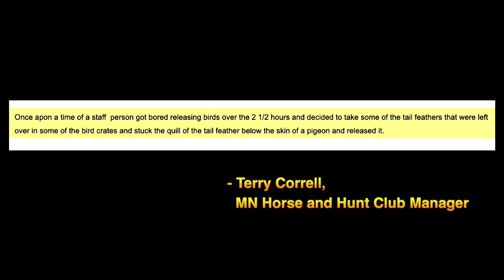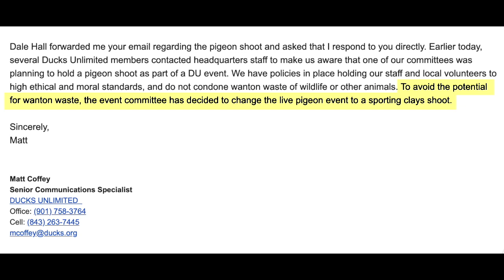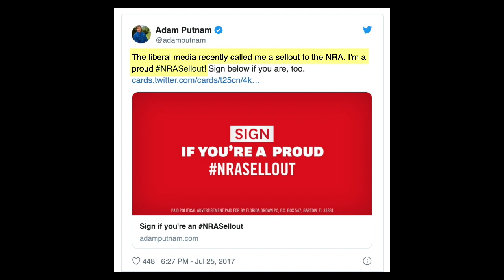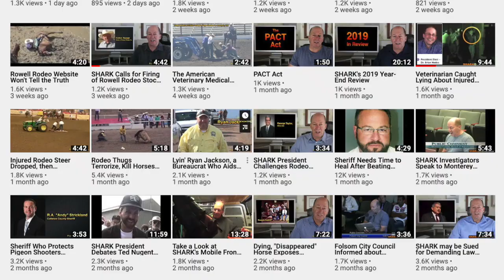Cruel, Unethical, Cowardly Ducks Unlimited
On March 12, 2020, Ducks Unlimited will hold another cruel and unethical live pigeon shoot, in which live birds will literally be tossed up in front of cowardly animal abusers.